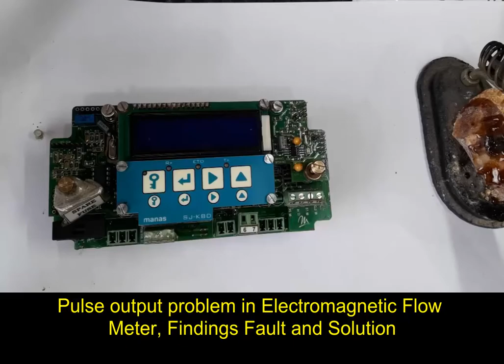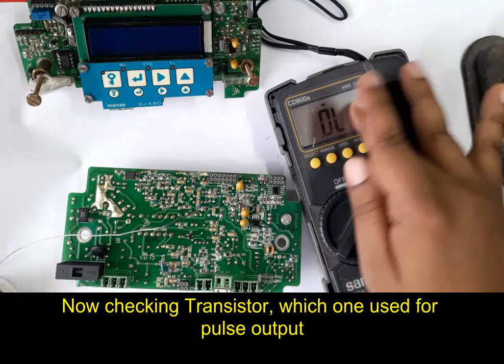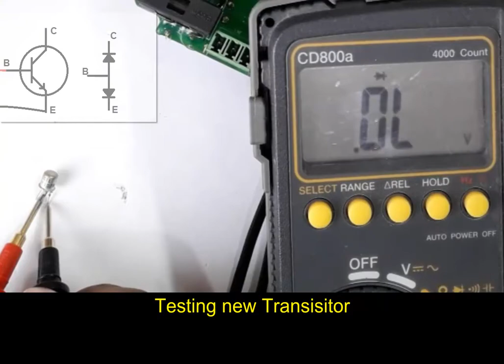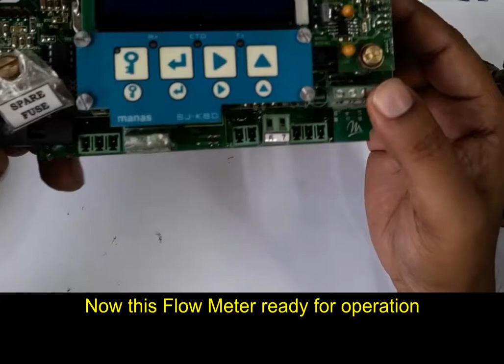Electromagnetic Flow Meter Puls Output Problem Solution Transistor BC107B Replacing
electrical learning
electronic learning
electric circuits,
beginner electronics,